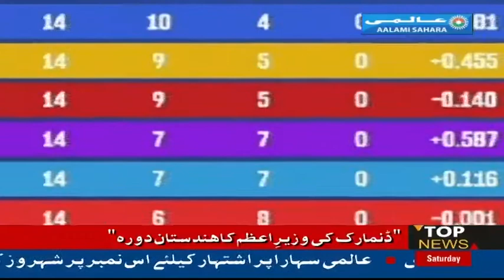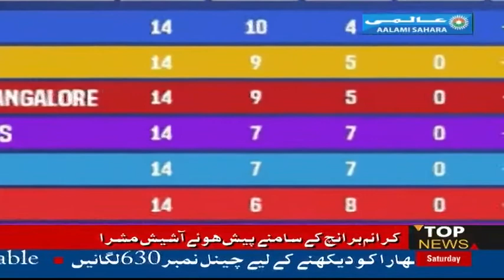Sports Roundup: 13 Oct 2021: By Shabab Anwar with Zeeshaanul Yaqeen on Aalami Sahara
Mumbai Indians (Mumbai Indians Eliminated From IPL 2021) with stormy fifties from Ishaan Kishan and Suryakumar Yadav scored 235 for 9 against Sunrisers Hyderabad in the do-or-die match of Indian Premier League, which is the team in IPL history. Is the highest score. In this regard, she needed to stop Hyderabad within 65 runs to qualify for the playoffs, but she could not do so. In this way, the dream of 5-time champion Mumbai to score a hat-trick was shattered.